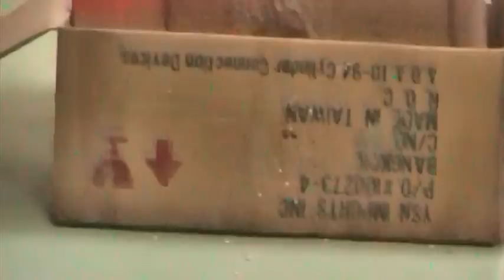A&K Full metal M60VN AEG firing test and review